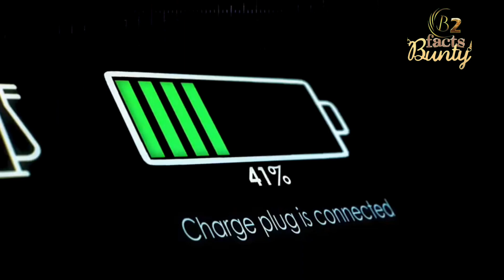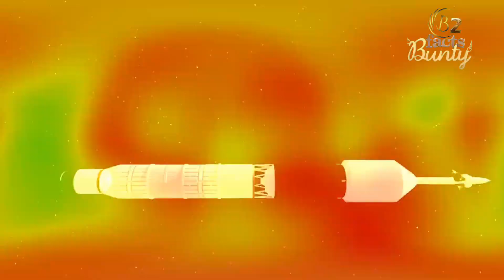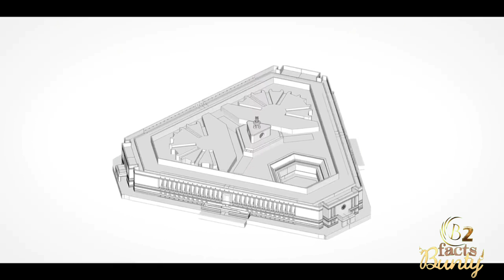ये मेगा प्रोजेक्ट्स जो भारत को बना देंगे सुपर पावर ||top Mega projects in India| I Love my इंडिया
ये मेगा प्रोजेक्ट्स जो भारत को बना देंगे सुपर पावर || top Mega projects in India

● bullet train Ahmedabad se Mumbai
● High Speed Rail corridor
● gaganyan mission
● Aasan Hogi Char Dham Yatra Lakhon yatriyon ki project per Najar
● Mumbai Trance herbal link
● Glacier ke bich se Sadak
● water airport ko Hari jhande
●Mumbai Delhi Expressway
● 696 feat Unchi Shivaji Smarak
● new Sansad Bhavan

Video is for educational only. Fire use is a use permitted by copyright statute that might otherwise be infringing.